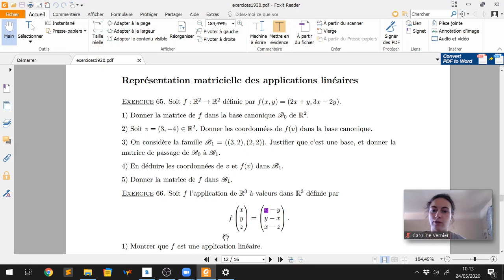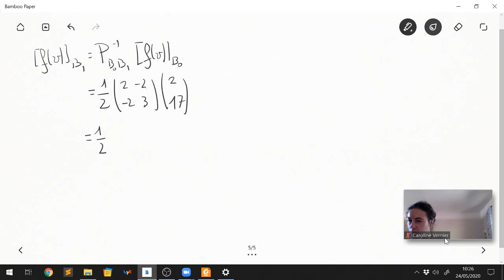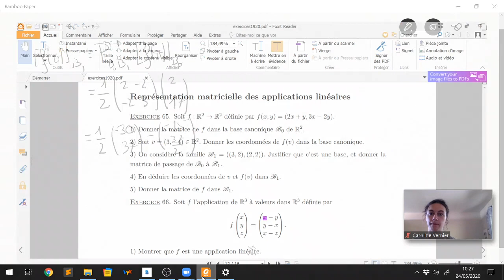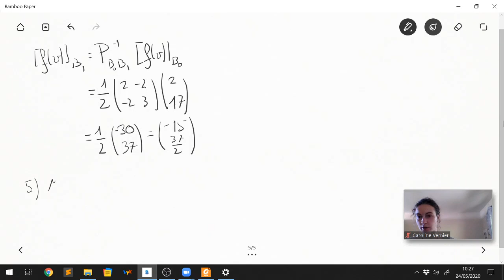Algèbre Linéaire 1 - Représentations matricielles- Ex 65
Université Paris 1 - L1 MIASHS 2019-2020